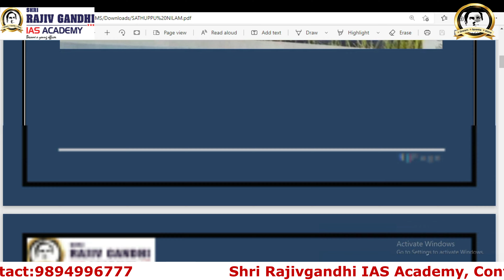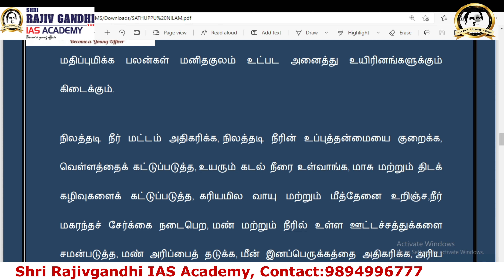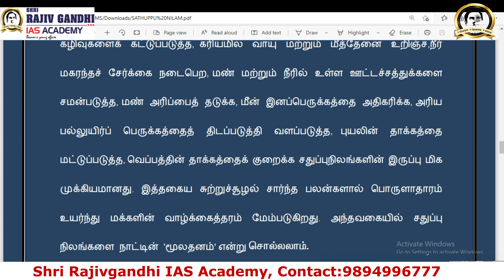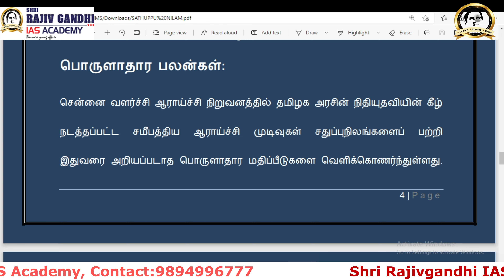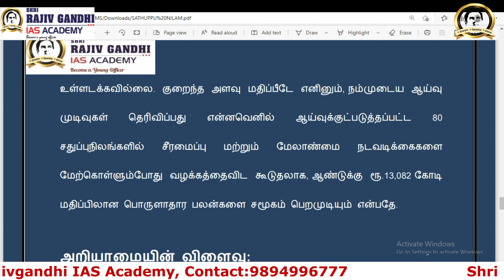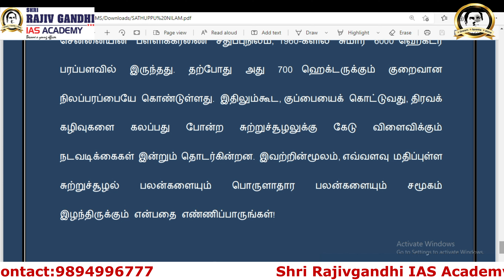சதுப்புநிலங்கள் ஏன் நமக்கு அவசியம் // Shri Rajivgandhi IAS Academy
TNPSC குரூப் I & II 2022 போன்ற அரசு போட்டித் தேர்வுகளில் 100% வெற்றி பெற முயற்சிக்கும் அனைவருக்கும் ஓர் அறிய வாய்ப்பு!

வருகின்ற TNPSC குரூப் 1 மற்றும் POLICE CONSTABEL   தேர்வுகளுக்கான சிறப்பு பயிற்சி வகுப்புகள் சென்னையில் நடைபெறுகின்றன.

Free Live Demo Class On 14/08/2022 (SUNDAY)

இதுவரை 300-க்கும் மேற்பட்டோர் தேர்ச்சி | 100% தேர்ச்சி பெற ஸ்ரீ ராஜீவ்காந்தி அகாடெமியில் இணைந்திடுவீர்.

இடம்:
Anna Nagar, Virugambakkam - Chennai.